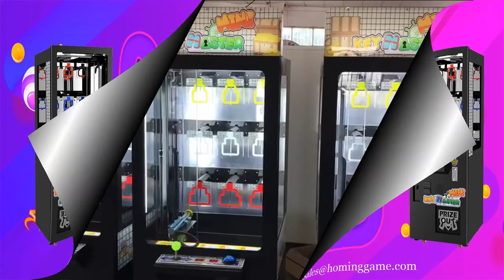Hot Sale Black Color Mini Key Master Game Machine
can set the coordinate automatically by the program.
3 Row,Each Row Hang on 3 Prizes,total 9 prizes.
can with bill accetor,coin selector.with alarm system!
Can add the SIM card, useing mobile phone to control the machine very easily.

Can add the equipment. swipe the Credit card(Master card, Visia card),mobile phone payment

available.

Specifications:
Dimension:D621mm*W625mm*H163mm
Weight:112kg
Power: 70W
Voltage:110V/22OV
Place of origin:GuangDong,China(Mainland)
Brand Name:HomingGame
Color:such as picture
Minimum Order Quantity:1 piece
Payment Terms:30%TT deposit,the balance of payment before delivery
Supply ability:500 pieces per month
Packing:Safe package:air bubble pack+stretch film+well
paper+wooden frame
Type:Prize vending game machine,arcade key prize game machine,game machine,coin operated